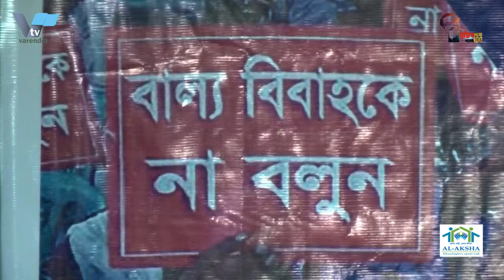ছিনতাই হওয়ার ১ ঘন্টার মধ্যে আসামীসহ মালামাল উদ্ধার | The goods including the accused were recovered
ছিনতাই হওয়ার এক ঘন্টার মধ্যে মালামাল উদ্ধার | The goods including the accused were recovered within an hour of the robbery

রাজশাহীতে ছিনতাই হওয়ার এক ঘন্টার মধ্যে আসামীকে গ্রেফতার করেছে পুলিশ, মালামাল উদ্ধার
রাজশাহীতে এক নারীকে অস্ত্রের ভয় নগদ টাকাসহ ব্যাগ ছিতাইয়ের ১ ঘন্টার মধ্যে ছিনতাই যাওয়া মালামালসহ নোবেল নামের এক ছিনতাই কারিকে গ্রেপ্তার করেছে রাজপাড়া থানা পুলিশ। সোমবার দুপুরে হোসনিগঞ্জ এলাকা থেকে ছিনতাইকৃত মালামালসহ তাকে গ্রেপ্তার করা হয়।  গ্রেপ্তারকৃত নোবেল হোসনিগঞ্জ এলাকার বেলালের ছেলে।
ঘটনা সূত্রে জানা গেছে, সোমবার দুপুরে জাকিয়া শারমিন রাজশাহীর জেলখানার পূর্ব পার্শ্বে রাস্তা দিয়ে হেঁটে বাড়ী ফিরছিল। তিনি মাদ্রাসা মাঠের পশ্চিম দিকে পৌছালে রাস্তায় দাড়িয়ে থাকা ঐ ছিনতাইকারি অস্ত্রেও ভয় দেখিয়ে মেয়েটির কাছে থাকা ভ্যানিটি ব্যাগ যাহার মধ্যে একটি মোবাইল ফোন ও নগদ ২০০/৩০০ টাকা ছিনিয়ে নিয়ে মাদ্রাসা মাঠের প্রাচীর টপকিয়ে মাঠের ভিতর দিয়ে পালাইয়া যায়। বিষয়টি রাজপাড়া থানা পুলিশ কে জানান হলে। অফিসার ইনচার্জ মোঃ মাজহারুল ইসলামের নেতৃত্বে এসআই মোঃ আবু হায়দার সঙ্গীয় অফিসার ফোর্সসহ হোসনিগঞ্জ এলাকায় অভিযান পরিচালনা করে ছিনতাই হওয়ার ০১ ঘন্টার মধ্যে ছিনতাইকারী মোঃ আলী হাসান নোবেল কে গ্রেপ্তার করে। পরে তার দেয়া তথ্য মতে ছিনতাইকৃত ভ্যানিটি ব্যাগ, নগদ ২৫০/- টাকা ও ছিনতাই কাজে ব্যবহৃত চাকু উদ্ধার হয়। এ বিষয়ে আইনগত ব্যবস্থানেয়া হয়েছে বলে জানান ওসি।

Police arrested the accused within an hour of the robbery in Rajshahi and recovered the goods
Rajpara police have arrested a snatcher named Nobel in Rajshahi for snatching a bag of cash along with cash from a woman. He was arrested along with the snatched goods from Hosniganj area on Monday afternoon. The arrested Nobel is the son of Belal of Hosniganj area.
According to sources, Zakia Sharmin was walking home on the east side of the Rajshahi jail on Monday afternoon. When he reached the west side of the madrasa ground, he was frightened by the snatching weapon standing on the road and snatched the vanity bag belonging to the girl from which he snatched a mobile phone and Rs 200/300 in cash. The matter was reported to Rajpara police. Led by Officer-in-Charge Md. Mazharul Islam, SI Md. Abu Haider along with the accompanying officer force conducted an operation in Hosniganj area and arrested the snatcher Md. Ali Hasan Nobel within 1 hour of the snatching. According to the information given by him, the snatched vanity bag, Rs. 250 / - in cash and the knife used in the snatching were recovered. The OC said that legal action has been taken in this regard.